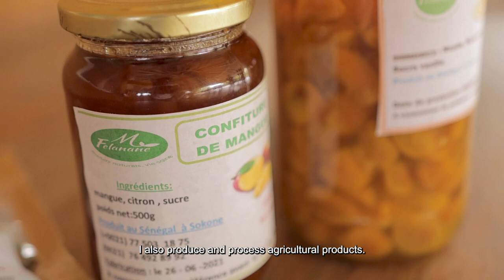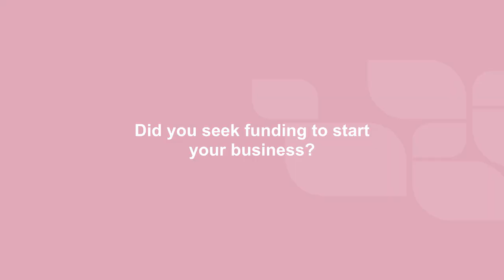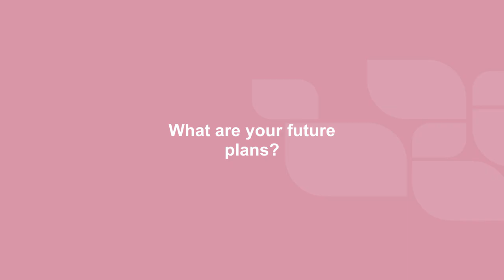Testimony of Monique Daba Sene, a young entrepreneur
Monique runs a solidarity-themed tourism camp, she used the loan to open a fruit and chili jam-making business and sells her products to tourists. She explains that she is currently planting an orchard and increasing her chili field to eventually cover her entire production needs.